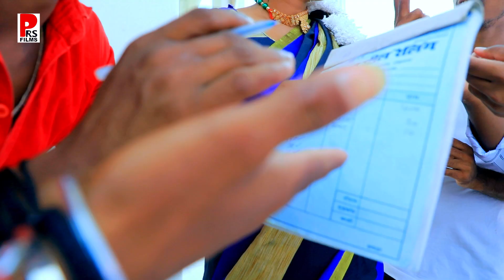HD VIDEO | चंदा दू हाजार के | Satish Singh, Ankita Singh | Bhojpuri New Devigeet 2021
Code :
Album :- Chanda Du Hajar Durgapuja ke
Song :- Chanda Du Hajar Durgapuja ke
Singer :- Satish Singh, Ankita Singh
Writer :- Kundan Pandey
Music Director :- Chaman Singh
Video Director:- Satish Art
Producer :-  Pawan Singh
Co- Producer :-  Ranu Singh
Digital Manager :- Suraj Singh
Company/ Label :- PRS FILMS BHOJPURI
For Trade Inquiry Call On :- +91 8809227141